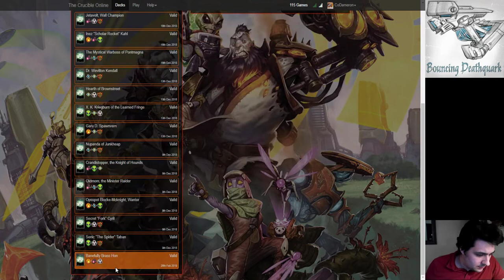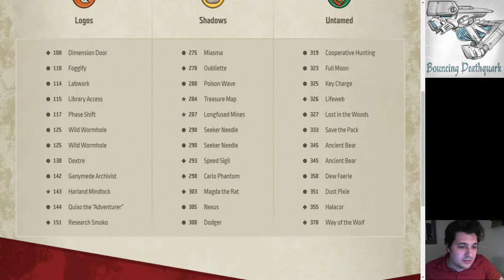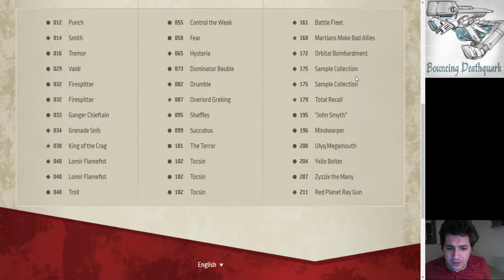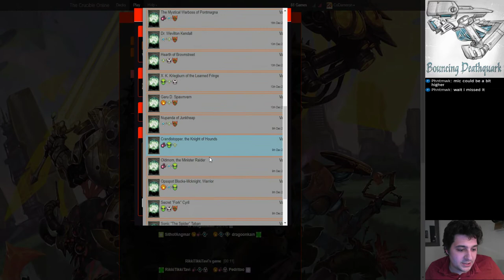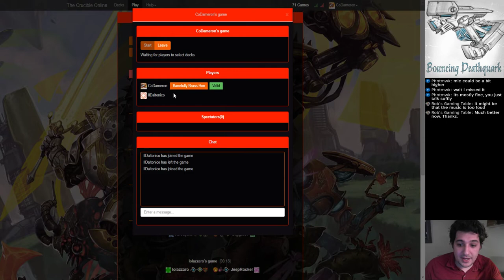BDQ Keyforge - Competitive toolbox deck from Kiramode 2/26/19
CoDameron from Bouncing Deathquark streams games of Keyforge from The Crucible Online. This stream, I play a deck recommended by my co-host, Kiramode. The deck makes complicated board states that control the speed of the game if played well. Check out the link to the decklist below: